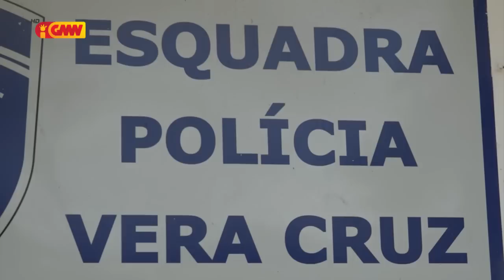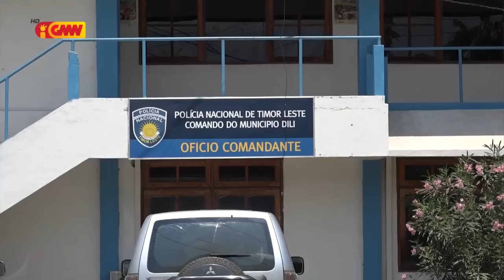Funsionáriu nain rua hetan asalta iha Edifisiu IGE Kaikoli Díli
Funsionáriu  Nain Rua Ne'Ebe Hetan Baku  Iha Edifísiu Institutu Jestaun Ekipamentu Hato'O Ona Keixa ba PNTL